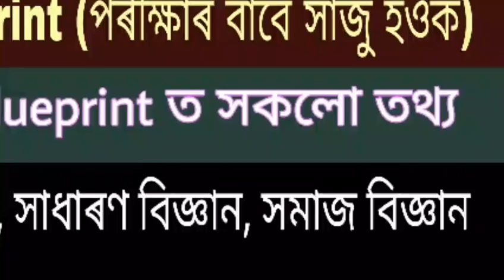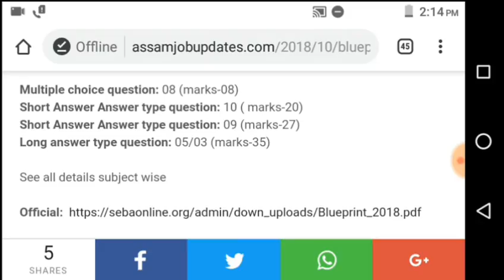Blueprint for HSLC/AHM Examination 2019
Seba board blueprint